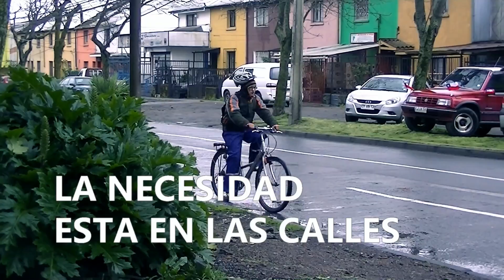Día latinoamericano de incidencia social de la Iglesia de Dios Misiones Mundiales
Chile se une a través de cada uno de sus ministerios. 25 de octubre. Dia de incidencia social. Invita Oficina Nacional de la Iglesia de Dios.